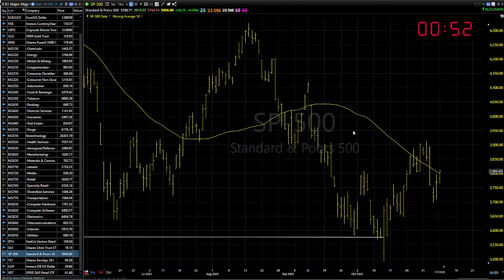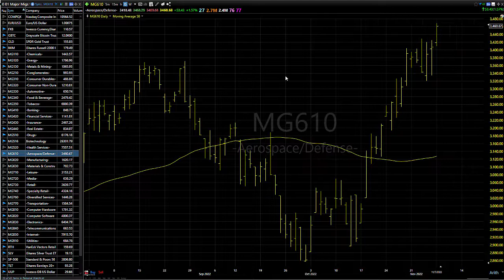11/08/22 Dave Landry's Market In A Minute-Wait For Setups And Entries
Dave gives you his one-minute take on the markets. (sorry about the sound, I had it turned down for another project)